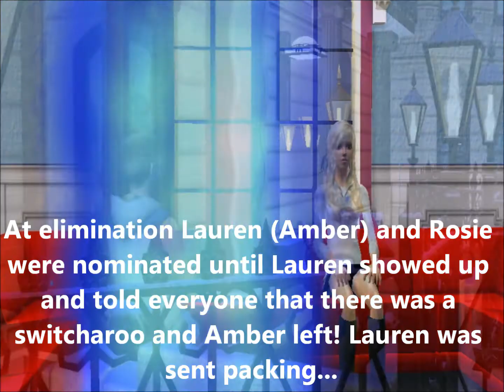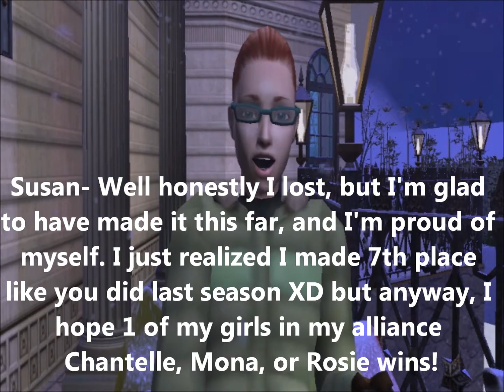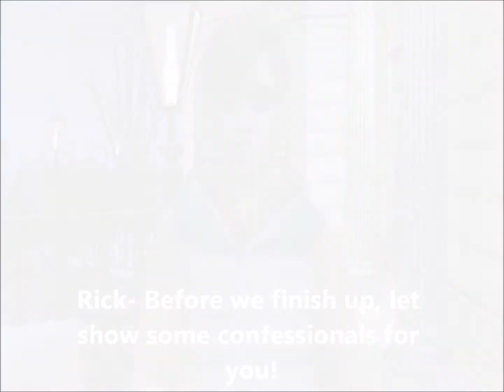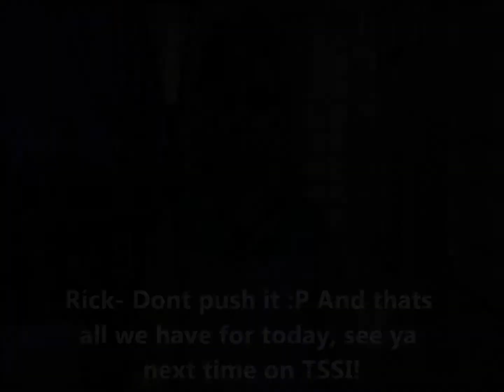Total Sims Sabotage Island Episode 11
Ep.11- Another camper voted out